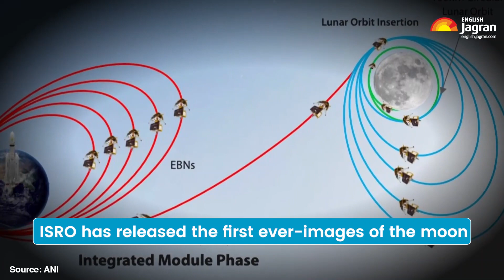Chandrayaan-3 Mission: Speed Of Chandrayaan-3 Will Be Reduced? Jagran English News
Chandrayaan-3 Mission: Speed Of Chandrayaan-3 Will Be Reduced?